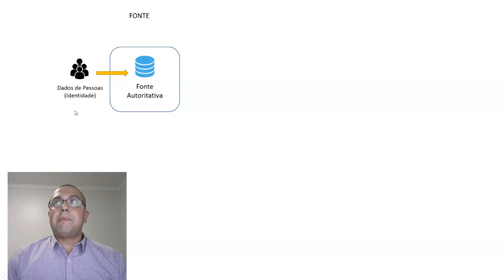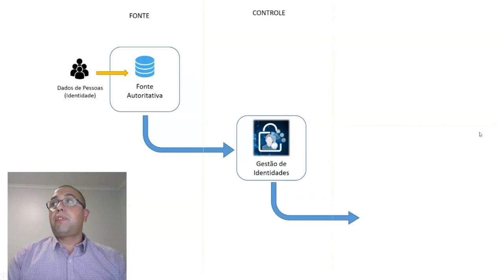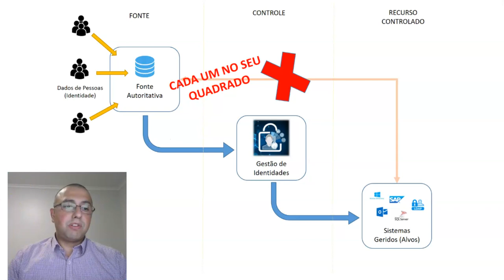IAM Expert - Leonilson Lopes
Leonilson Lopes IAM (Identity and Access Management) Product Lead na Kuehne+Nagelnos em Portugal traz nesse IAM Expert seu conhecimento e boas práticas.